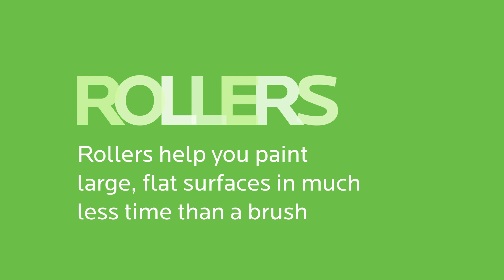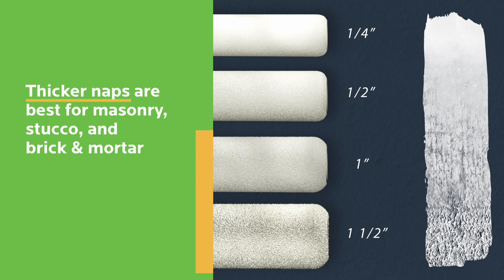How to Choose a Paint Brush and Paint Roller - Sherwin-Williams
Paint roller covers come in varied thicknesses. Paint brushes can have nylon, polyester or natural bristles. Learn how to match the right tool to the job you’re doing so your project and paint strokes go smoothly.